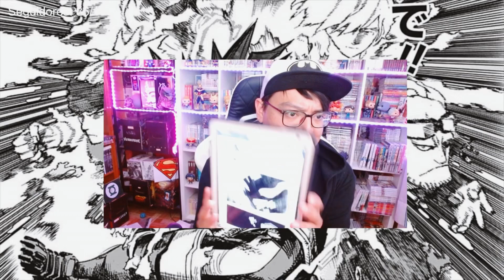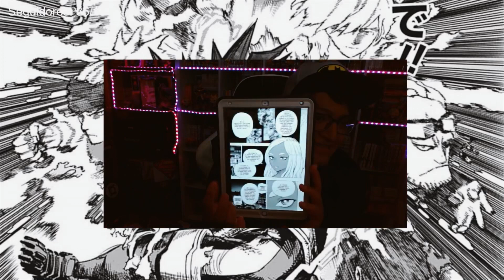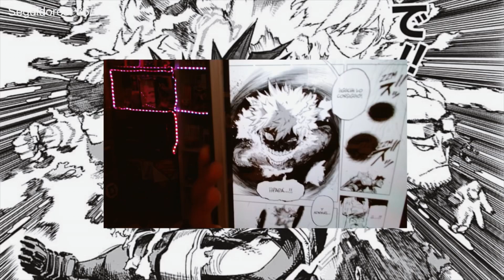Boku no Hero Academia Cap.374/ La PESADILLA se hizo REALIDAD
Hoy toca hablar del capítulo 374 del manga de My Hero Academia, que lo disfrutes!
¡Plus Ultra!